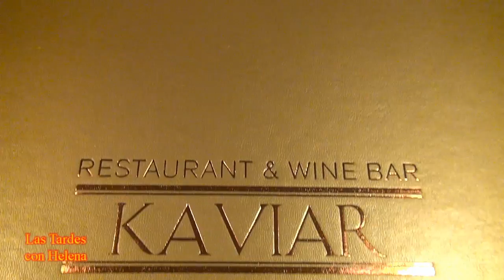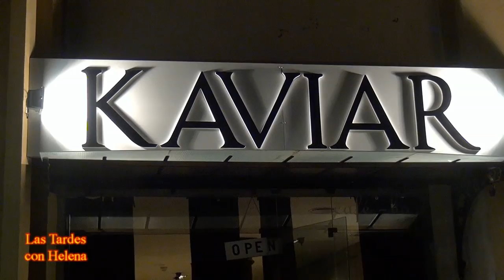Restaurante Kaviar San Pedro Alcántara.Las Tardes con Helena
La Cancela de La Quinta
Ctra. Ronda, 3ª Rotonda Junto al desvío Golf La Quinta,
C.P 29670 Ssan Pedro Alcántara(Marbella)